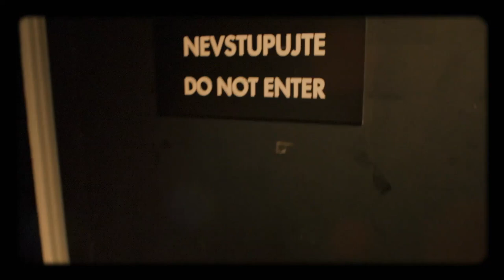Úvod - Show Jana Krause 25. 9. 2019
Vladimír Mišík, Jiří Neužil a Losers Cirque Company.

Do tohoto dílu Show Jana Krause přijali pozvání zpěvák a muzikant Vladimír Mišík, biolog a chemik Jiří Neužil a akrobaté z Losers Cirque Company.

👉 PODPOŘTE EMILA! 😉